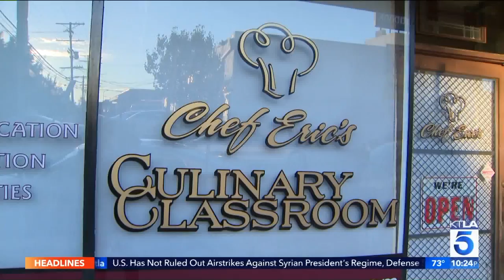Cooking with “The Real Housewives of New Jersey” alum Kathy Wakile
KTLA was with “The Real Housewives of New Jersey” alum Kathy Wakile as she cooks in the kitchen with reporter Doug Kolk.